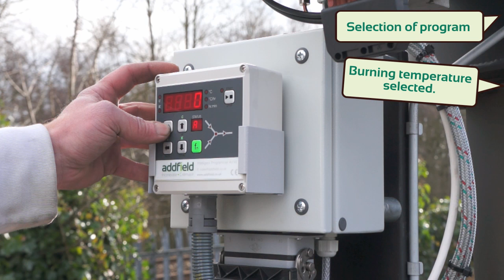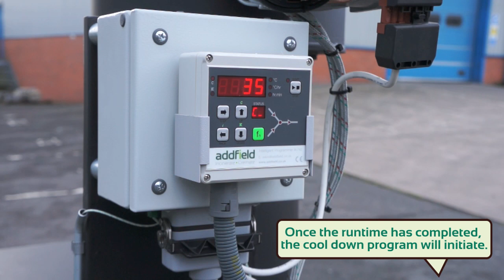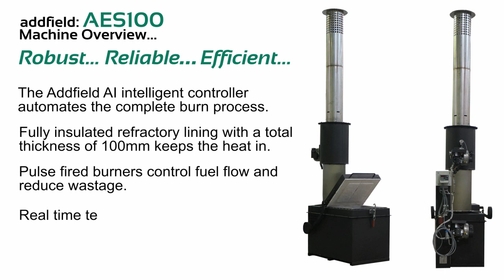Mobile Waste Incinerator the AES100-2SEC from Addfield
The AES100-2SEC is our low capacity incinerator ideal animal, medical and general waste incineration. This static incinerator machine, that can easy be trailer mounted to service multiple sites due to its size. Manufactured by Addfield in the UK.
More information on the AES100-2SEC incinerator can found here:

Addfield are the leading name in providing efficient & robust incineration & crematoria machines worldwide!

Copyright Addfield Environmental Systems 2013